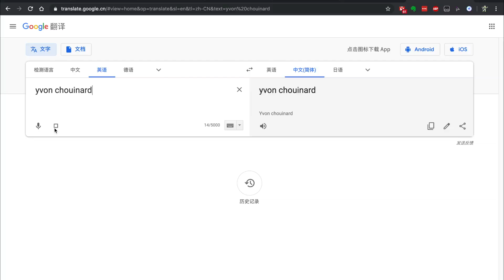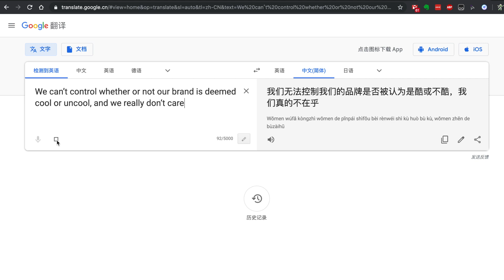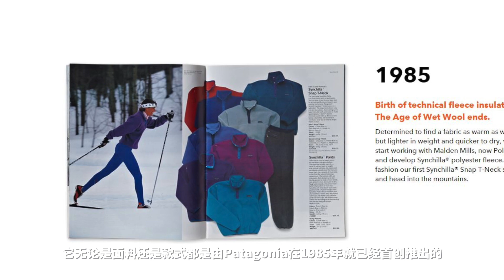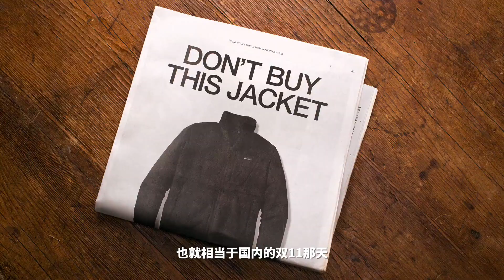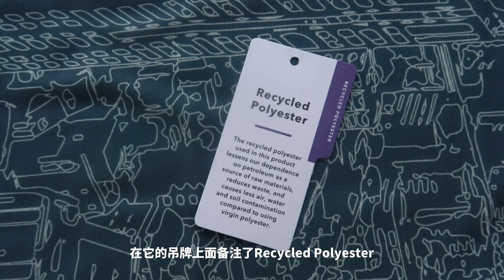这个户外品牌让我们别买他们的衣服 | Story behind Patagonia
户外品牌Patagonia介绍

微博：沙拉bob